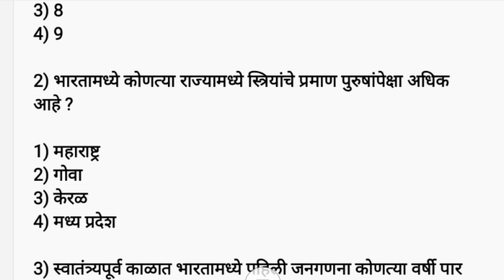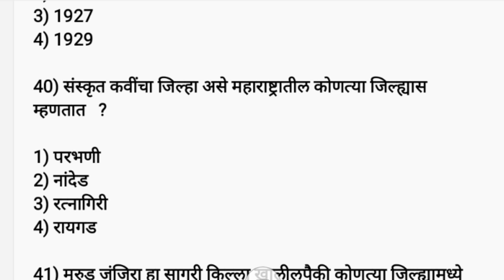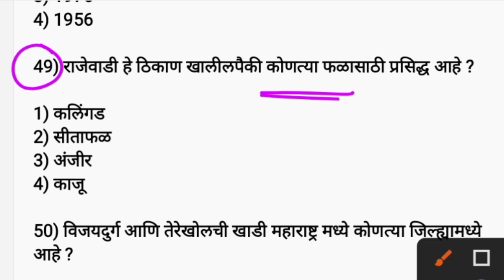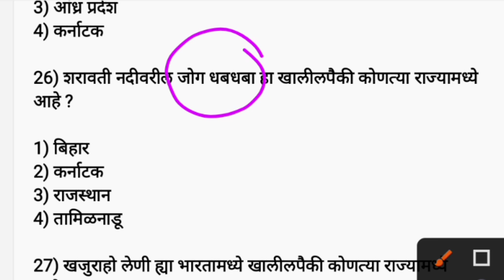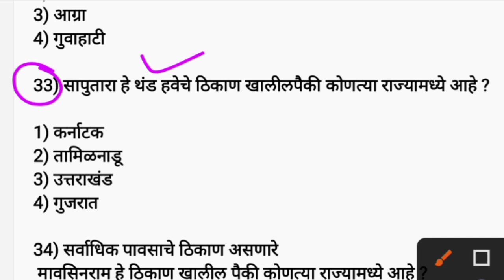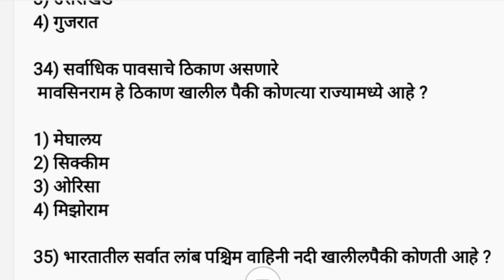Police bharti gk 2022 | Maharashtra Police bharti 2022 IMP Gk 2022 | या 50 पैकी 45 सोडवा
In this video I covered most important 50 IMP Gk for Police bharti Maharashtra 2022.and talathi Bharti Maharashtra 2022.

Sarkari noukri
Vanrakshak bharti
Mpsc gk
Upsc gk
Megabharti questions